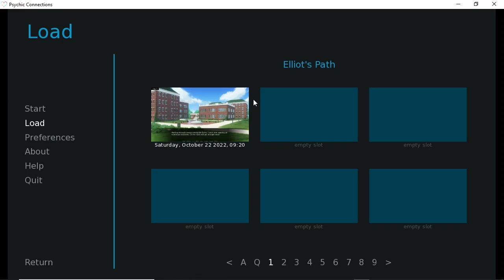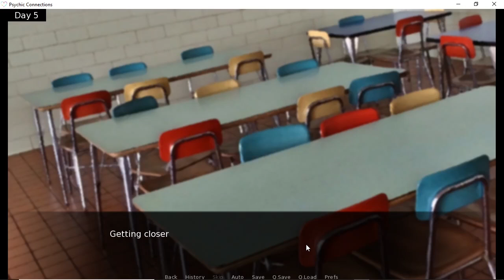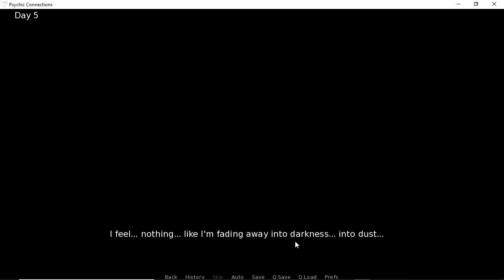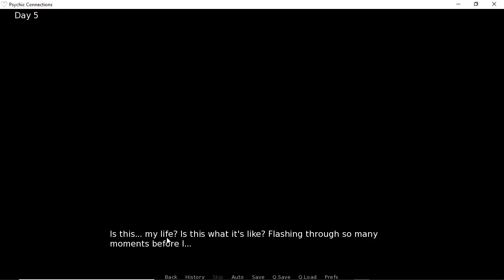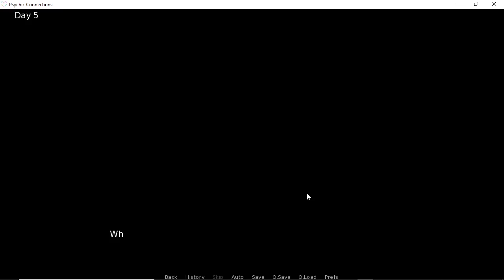Psychic Connections v.0.7.2: EP 32 - Hey it's... Dan Right?! XD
Download "Psychic Connections": [Link in comment section]

Game Info
Rating: NSFW
Status: In development.
Attribution(s)
Author/Director: Rook
Quality Assurance: Kopten, Sword, Unagi, Autumn